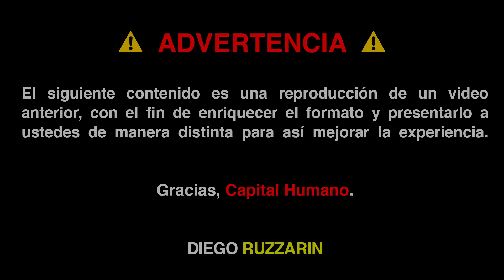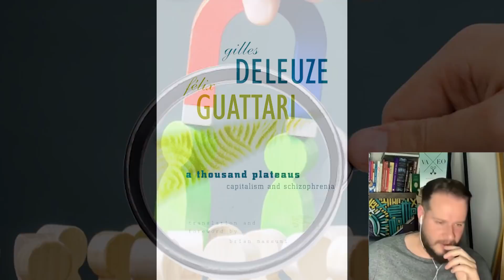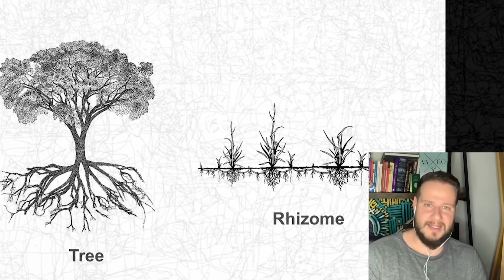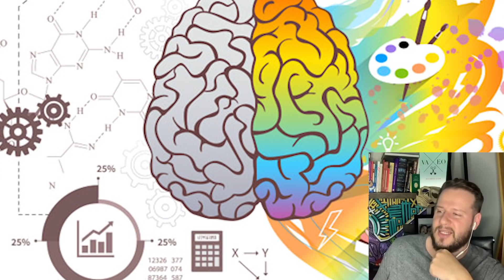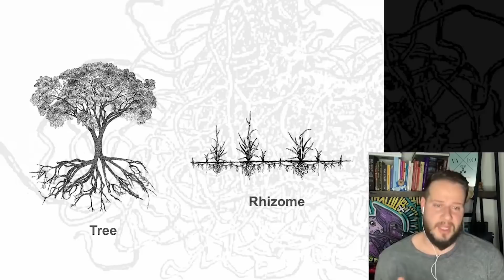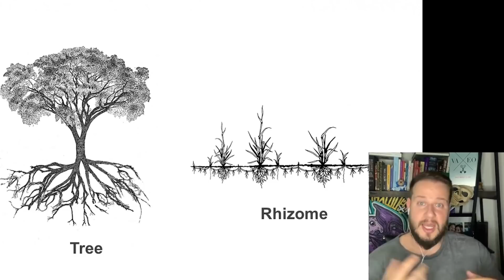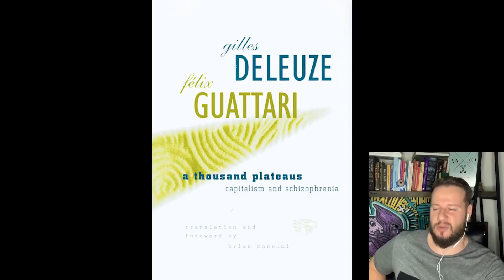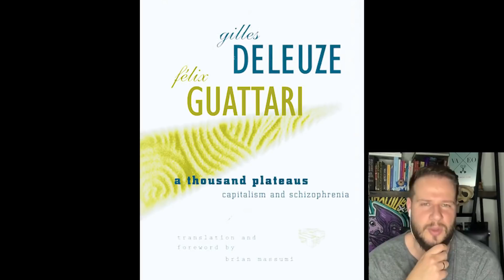Discurso rizomático y arbóreo.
Deleuze y Guattari explicado con imágenes.